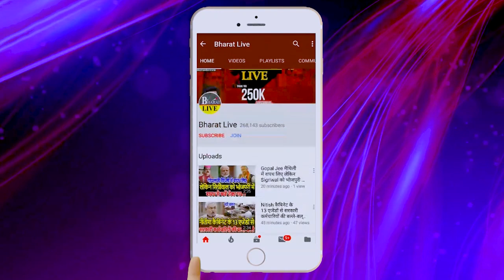खेल भंडोल: सारा कागज़ पतर जुटा लिए कुशवाहा महापंचायत में 2022 से 2009 तक का रिकार्ड!